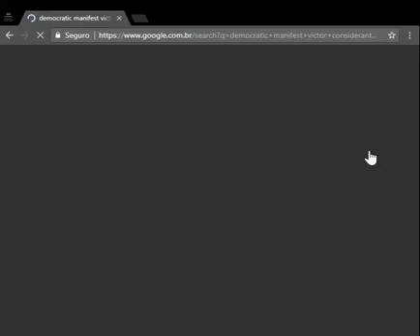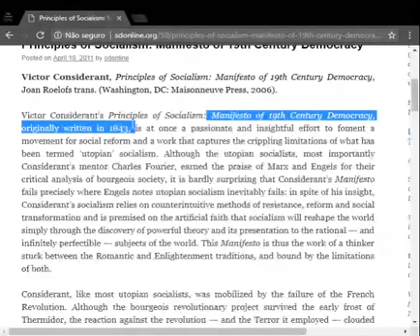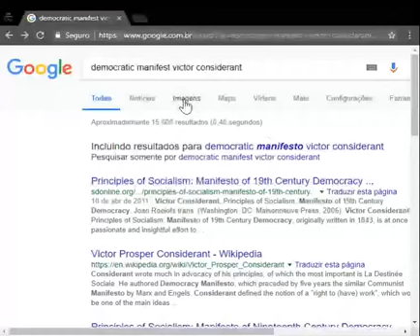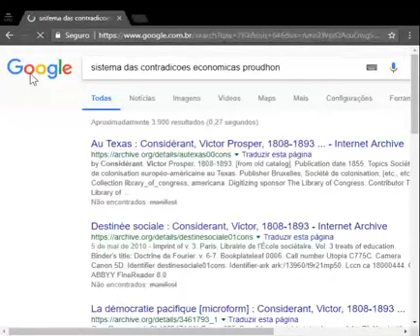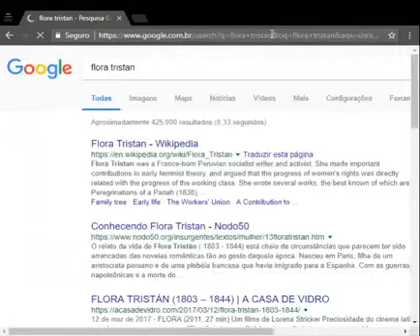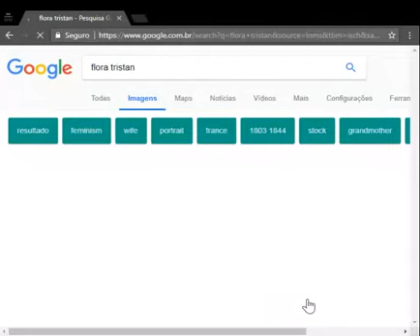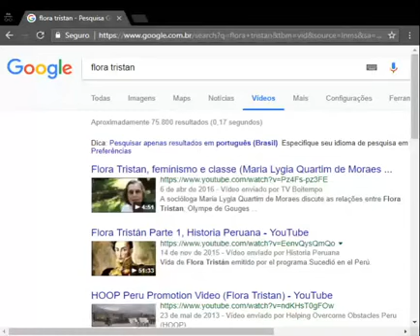Karl Marx plagiou seu Manifesto Comunista e O Capital de outros autores?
A origem das "grandes obras" de Marx. Marx não criou a frase "operários de todo mundo uni-vos" etc.